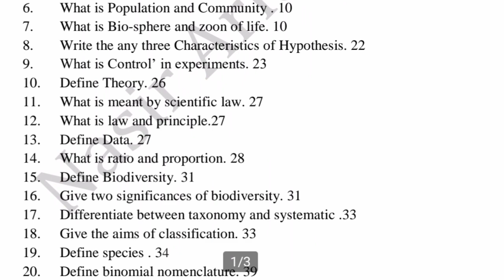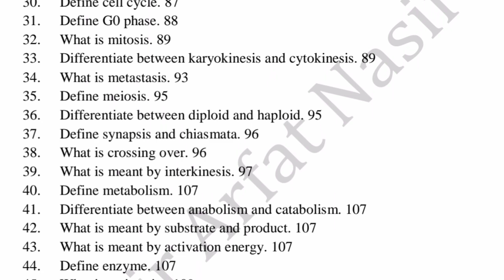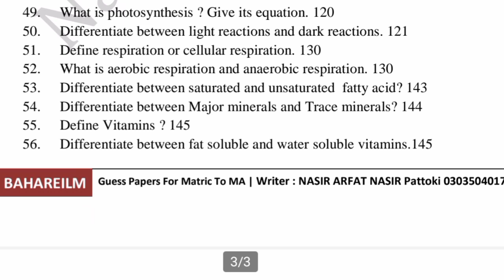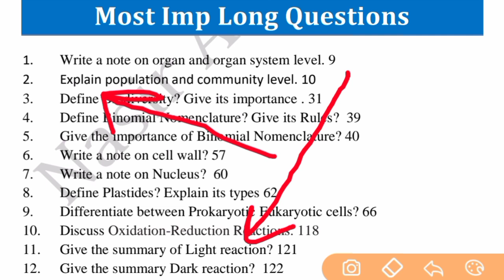Biology Class 9th Passing Formula ll 9th Biology ALP Guess Paper 2023 l Biology Guess Paper 9th 2023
Biology Class 9th Passing Formula ll 9th Biology ALP Guess Paper 2021 l Biology Guess Paper 9th 2021